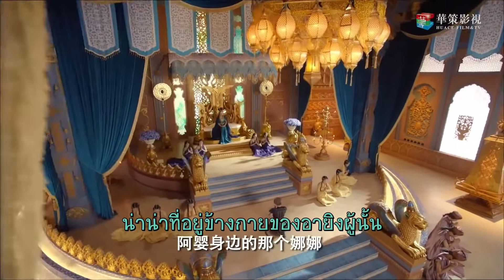อยู่เรือนจำเป็นเพราะเจ้า|ศึกไข่มุกสวรรค์แห่งแดนบูรพา I An Oriental Odyssey | เจิ้งเย่เฉิง, อู๋เชี่ยน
เกิดคดีฆาตกรรมขึ้นราวๆสมัยราชวงศ์ถัง ณ เมืองลั่วหยาง เย่เหวียนอันบุตรีของรองเจ้ากรมการคลังร้องขอความเป็นธรรมให้สาวใช้ของหญิงคณิกา จับพลัดจับพลูรู้จักกับมือปราบ
จ้าวหลานจือ ทั้งสองร่วมมือกันปิดคดีลงได้ ต่อมาเหวียนอันได้ช่วยบุรุษชื่อ มู่เล่อ ที่ความจำเสื่อมและที่มาไม่แน่ชัดมาเป็นบ่าวรับใช้ แต่คิดไม่ถึง มู่เล่อกลับจงรักภักดีและจริงใจต่อนาง
ทั้งยังค่อยๆหลงรักนาง ท่านหญิงหมิงฮุ่ย ศิษย์รักของใต้ซือ นางหลงรักหลานจือ ใช้ชีวิตเหวียนอันบีบให้หลานจือแต่งงานด้วย เหวียนอันผิดหวังและเสียใจ แต่งงานกับมู่เล่อเพื่อประชด
มู่เล่อเสียใจมาก และค้นพบว่าตัวตนที่แท้จริงคือใคร จึงวางแผนชิงไข่มุกสวรรค์ เพื่อกลับอาณาจักรของตน เหวียนอัน จ้าวหลานจือและหมิงฮุ่ยตามมา ทั้งสี่จึงร่วมมือกันปราบความวุ่นวาย